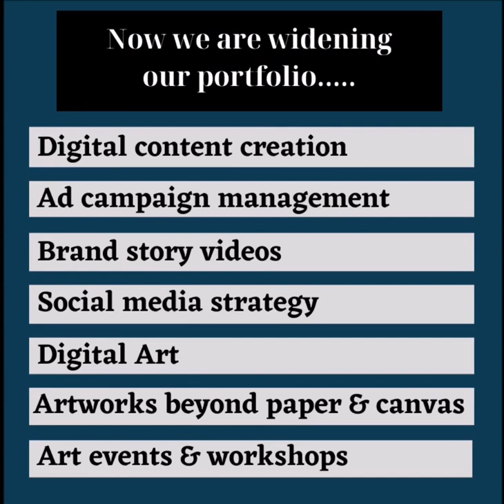Company profile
Growth from Hand painted artworks to Digital content creations